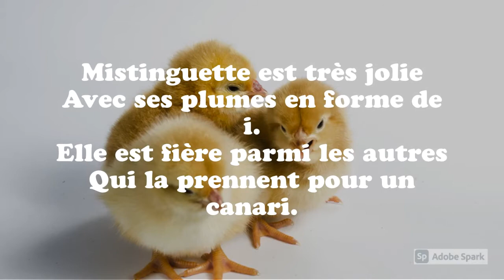Poulette Mistinguette, de Fabienne Berthomier